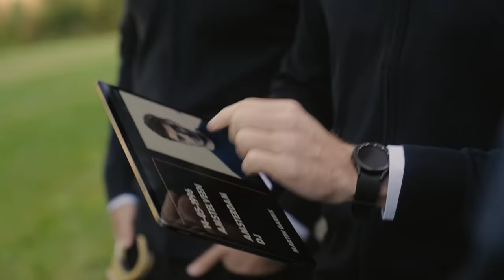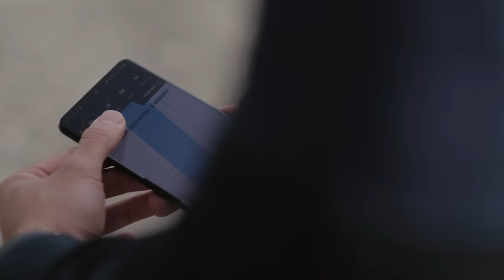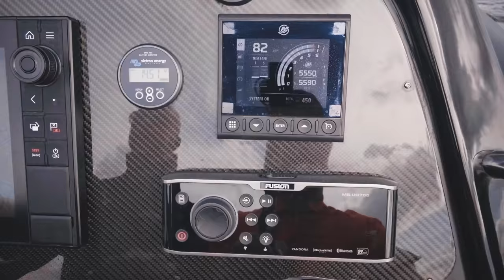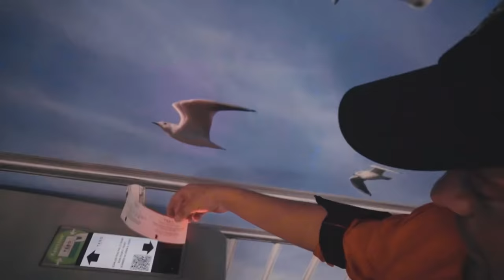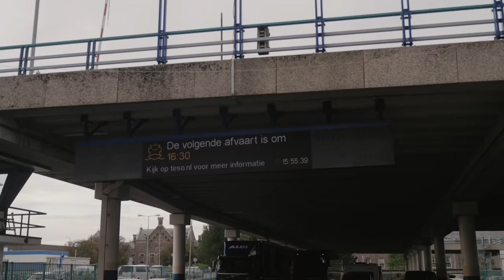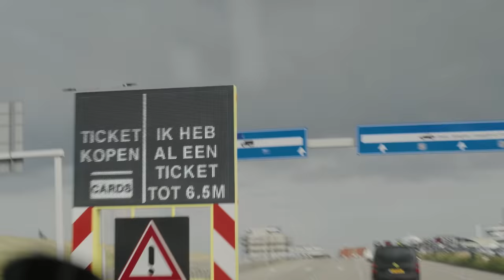Martin Garrix op de Vlucht - Het Jachtseizoen '21 #1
In Het Jachtseizoen nemen Giel, Thomas en Stefan het iedere week op tegen een nieuwe uitdager. In deze aflevering is het de beurt aan wereldster Martin Garrix. Weet deze top dj uit handen te blijven van StukTV?

Mede mogelijk gemaakt door:
- Samsung Nederland
- Opel Nederland
- Snickers Creamy

Check nu ook de speciale Jachtseizoen Aftertalk podcast! Waar Martin Garrix helemaal verteld hoe hij zich heeft voorbereid op Het Jachtseizoen:

Update:
De persoon die op de dag van de opnames van Het Jachtseizoen met Martin Garrix gewond is geraakt maakt het goed en werkt thuis verder aan volledig herstel. In goed overleg met alle betrokkenen is besloten om de uitzending van de aflevering op YouTube voort te zetten.

*ENG SUBTITLES*

Voiceover:
Daniël Lippens

StukTV en de aan het programma verbonden advertentiepartners nemen afstand van door de deelnemers zelf, tijdens de opnames, uitgevoerde acties. Deze acties komen volledig voor rekening van de betreffende deelnemer(s).

*De beelden van Het Jachtseizoen zijn eigendom van StukTV en mogen niet zonder toestemming gebruikt worden door derden.